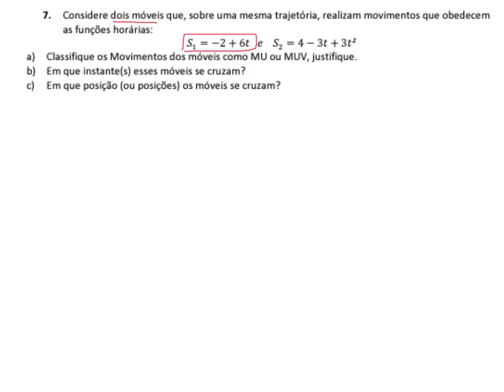Exercício 7 - Lista de MUV parte 1